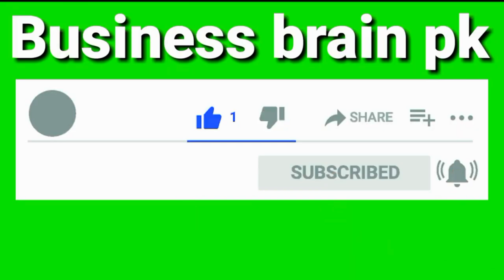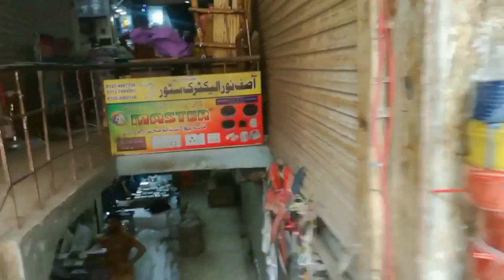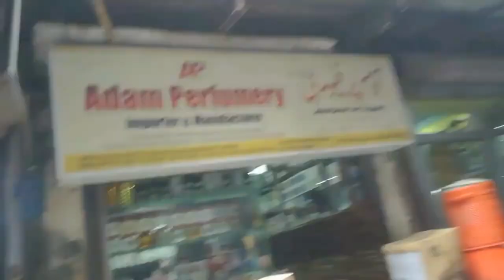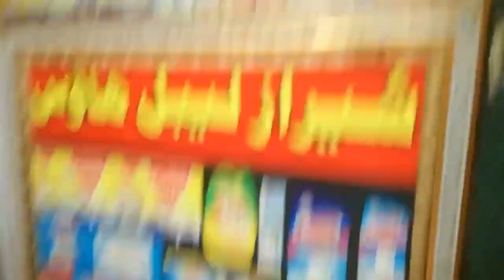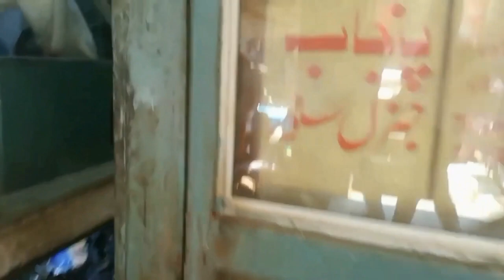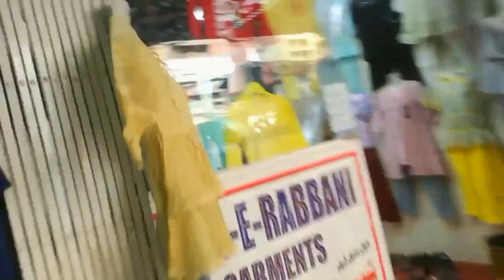Visit Shahalam Market P1 | Lahore's Wholesale Business Hub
Business brain pk.
Visit Shahlami market a Business hub, Lahore whole sale market.
all wholesale market visited in the video. @Businessbrainpk
in this video you will know all about shahalmi bazar | wholesale markets
and all locations of different types of the goods, such as garments | toys | Cosmatics | grocery | crockery | footwear | electonics | homeappliances | packaging | branding | stationery and other miscellaneous goods.